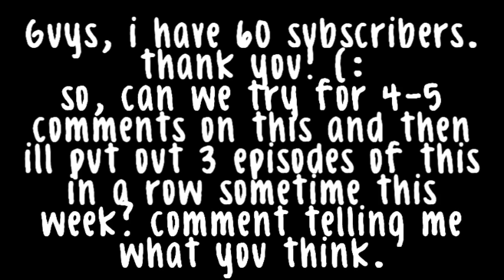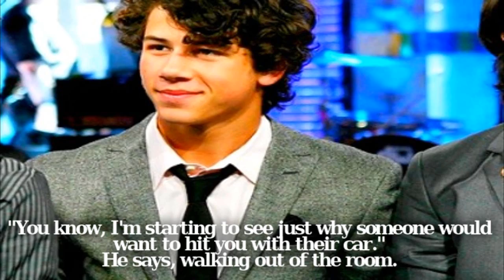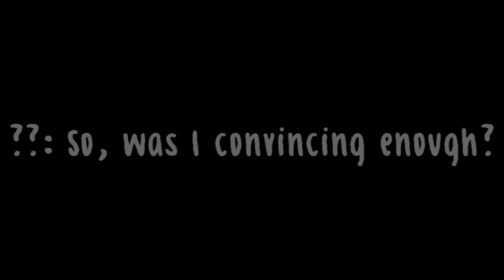Can't Be Tamed ; Four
READ PLEASE.
okay, so i couldnt wait, when i get these done, i like to post them right away.
so instead of 3 in a row, ill do this one tonight, episode 5 tomorrow and episode 6 thursday, sound good? let me know.
4+ please?
like i said, my youtube one year anniversary is july 6th,
can i get 75 + ? pleeease tell other people about this and see if we could make that happen.
& for you other subscribers that watch and dont comment, can you pleaseee comment on this one?
alright, im done. ahah, enjoy. (: